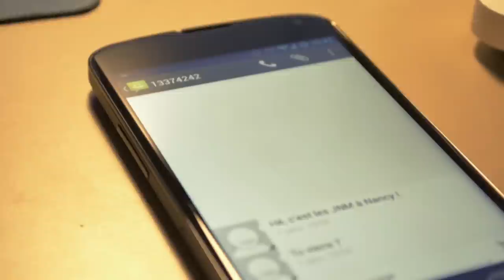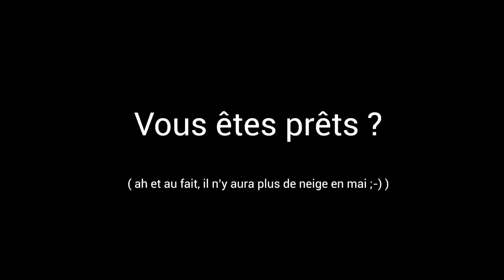JNM Nancy 2013 - Teaser de Bienvenue !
Les JNM 2013 arrivent à Nancy ! Serez-vous prêts à affronter la Lorraine et à vous goinfrer de quiches ?